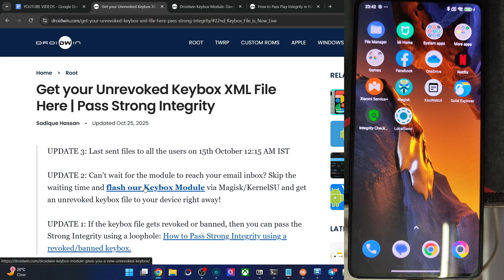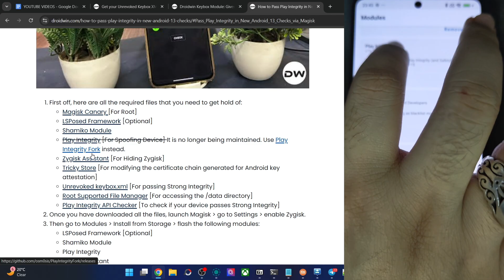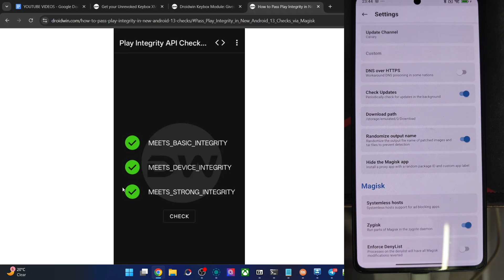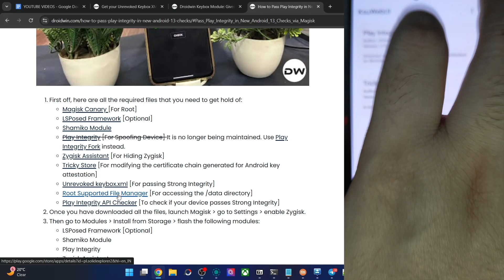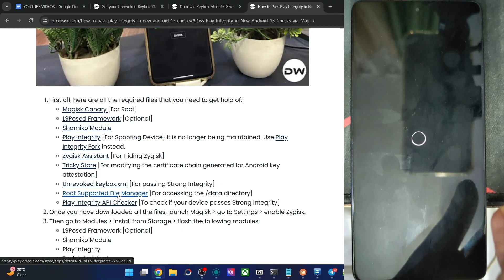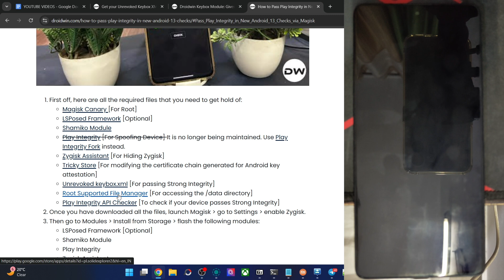New Keybox File [23rd] to Pass Strong Test is Here [New Droidwin Keybox Module v1.3 also Included]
We now have the latest [23rd] Keybox XML file that will help you pass the Strong Integrity Test [along with the Device and Basic]. Along with that, te updated version of Droidwin Keybox Module is also attached.

Cherish each remaining keybox, because there aren't many left!